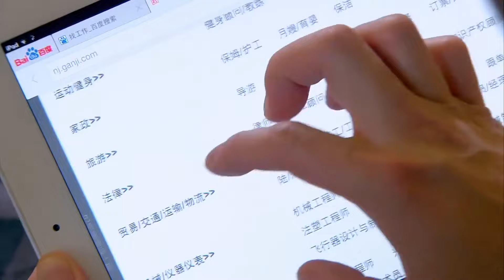小夥失業，每天都有神秘人送吃送喝，得知ta的身份後立刻以身相許 | 媽媽向前沖 | Idol Box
Drama Name / 劇名：媽媽向前沖